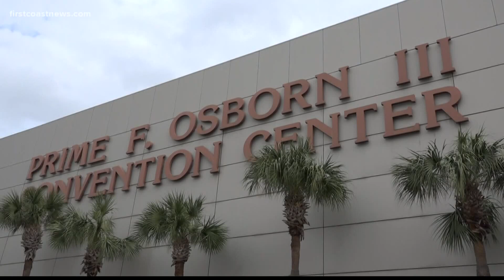Weekend Events: Jacksonville Home Show and more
They always have a hot tub.